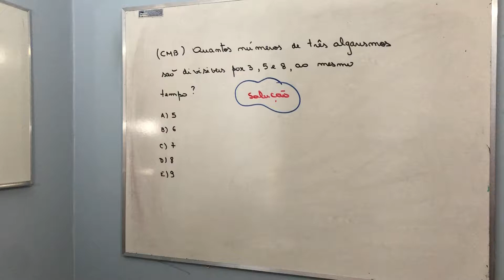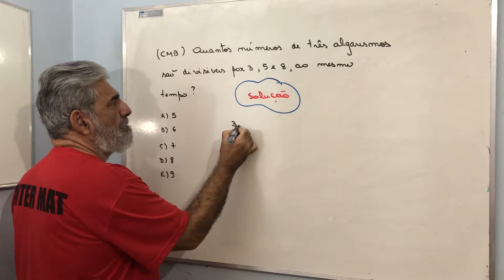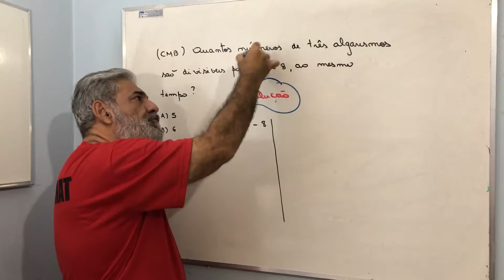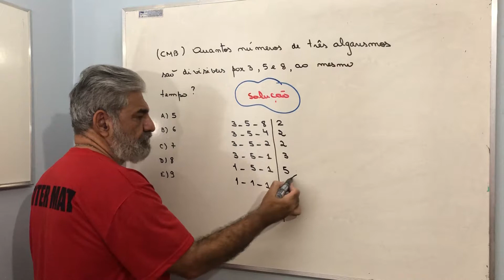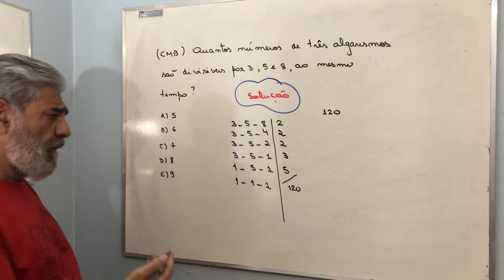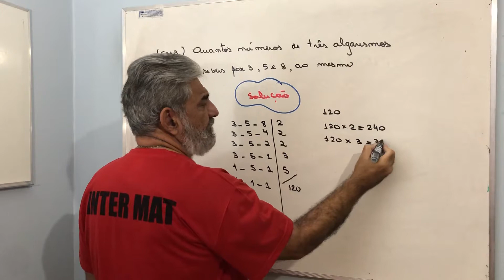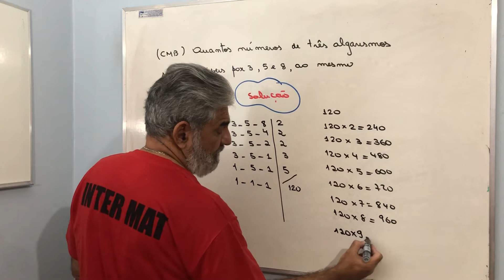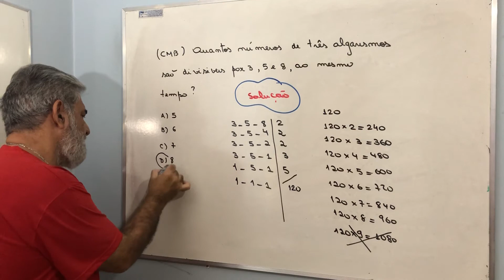Colégio Militar de Brasília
Quantos números de três algarismos são divisíveis por 3, 5 e 8 , ao mesmo tempo?